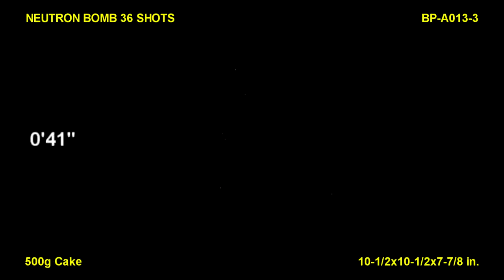Neutron Bomb -- Chillicothe Fireworks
THANK YOU FOR YOUR PATRONAGE.  AND DON'T FORGET TO PRESS THAT BELL TO GET UPDATED VIDEOS.